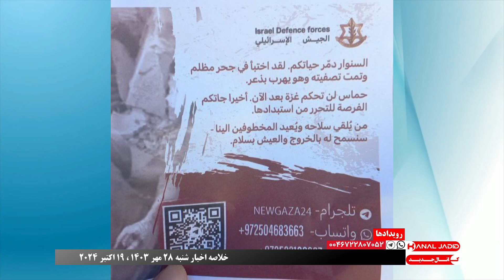رویدادها: آخرین وضعیت خاورمیانه و موقعیت جمهوری اسلامی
شنبه ۲۸ مهر  ۱۴۰۳ ، ۱۹ اکتبر ۲۰۲۴
شرکت‌کننده: کاظم نیک‌خواه
گرداننده: میثم عتیق